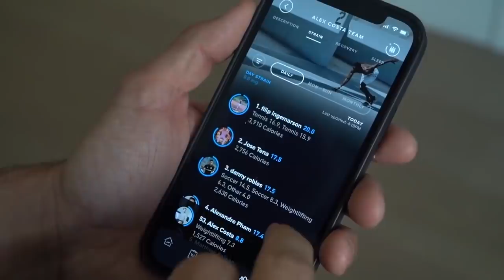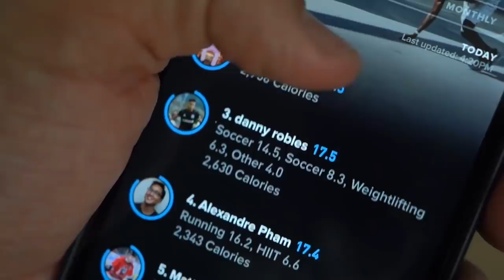10 Easy Habits That Make Men MORE ATTRACTIVE | Alex Costa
My WHOOP Team invite code: COMM-DA87D0

Topic of discussion: Which habit are you looking to pick up this summer?!

You're probably here because you want to look better and to be the best version of yourself. Looking good and feeling your absolute best will 100% change your life. Today we're going over 10 EASY habits that you can ADD to YOUR lifestyle right now and that are guaranteed to make positive changes. Watch the video and let me know if you learned anything new!